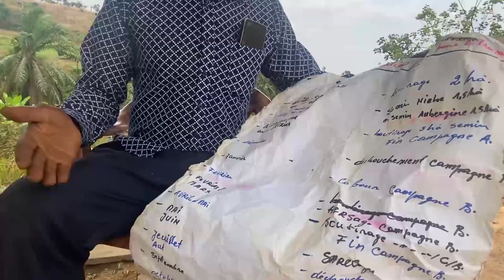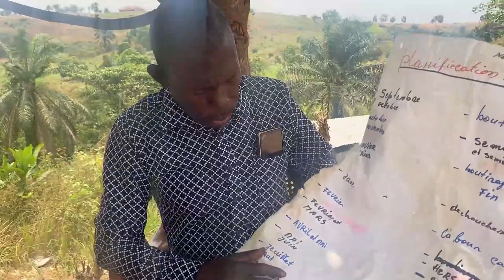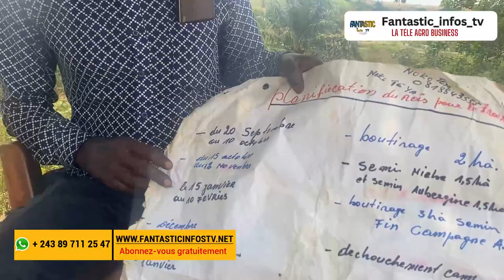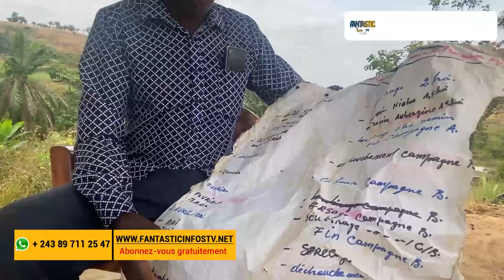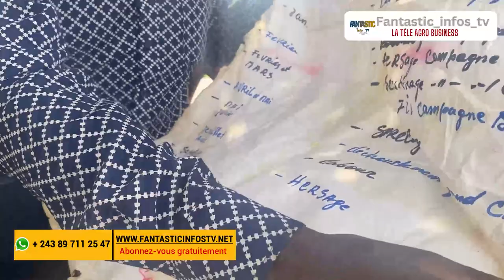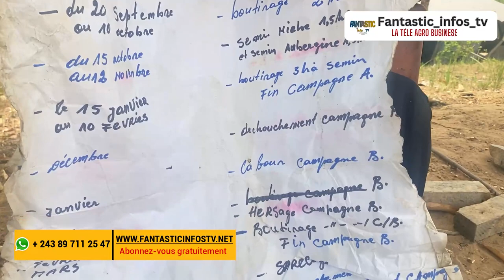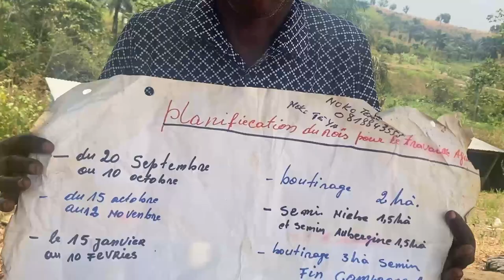voici le calendrier agricole avec Agro YALA pour réussir la campagne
L'interface de la diaspora congolaise.